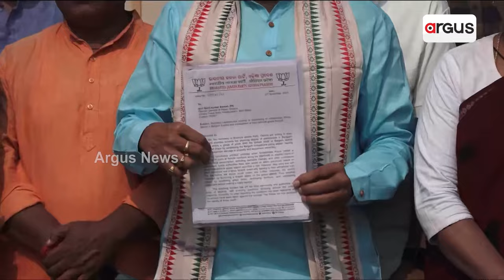ଅମ୍ବାଭନା ଥାନା ଭଙ୍ଗାରୁଜା ଘଟଣାରେ ଡିଜିପିଙ୍କୁ ଭେଟିଲା ବିଜେପି ଟିମ୍ || Susanta Singh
ବରଗଡ଼ ଅମ୍ବାଭନା ଥାନା ଭଙ୍ଗାରୁଜା ଘଟଣାରେ ଭଟଲି ବିଧାୟକ ସୁଶାନ୍ତ ସିଂଙ୍କ ସଂପୃକ୍ତି ମାମଲା । କଟକ ବକ୍ସି ବଜାର ସ୍ଥିତ କାର୍ଯ୍ୟାଳୟରେ ଡିଜିପିଙ୍କୁ ଭେଟିଲେ ରାଜ୍ୟ ବିଜେପି ଉପସଭାପତି ଗୋଲକ ମହାପାତ୍ରଙ୍କ ନେତୃତ୍ବରେ ଏକ ୨୦ ଜଣିଆ ଟିମ୍ ।